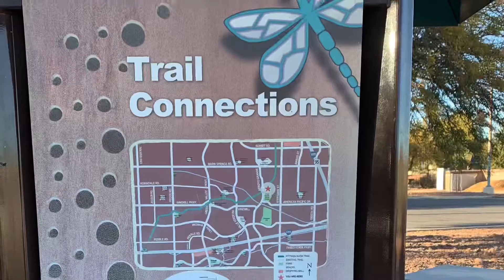Where is Jawaher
Jawaher Hejji